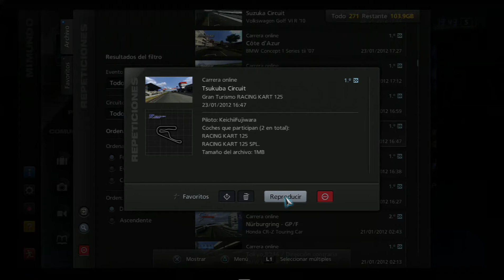GT5_KF[ONLINE_CA_Tsukuba_SA] 5LAP [2012] [PS3SLIM]